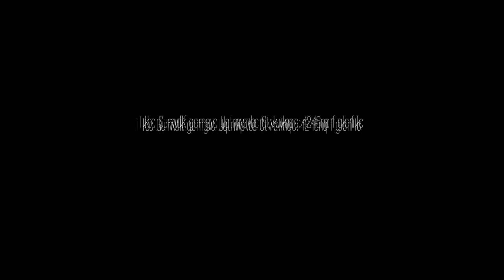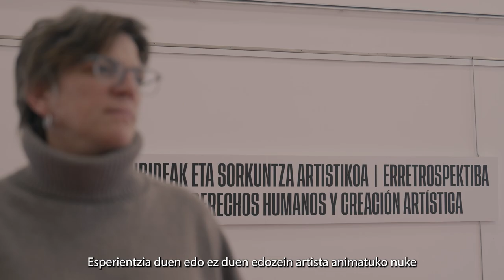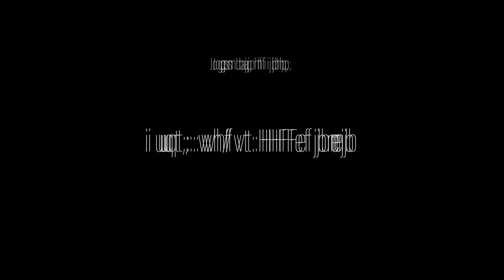VERÓNICA | Derechos Humanos y Creación Artística | Giza Eskubideak eta Sorkuntza Artistikoa - 2024